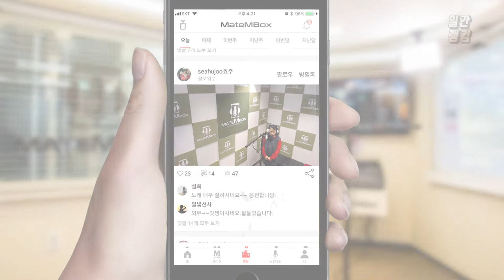메이트엠박스 일간 랭킹 순위 TOP4 2018년 10월 20일 [daliy ranking]